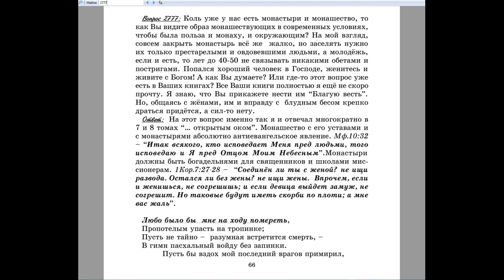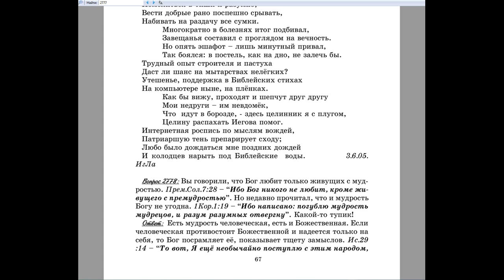2777. У нас есть монастыри и монашество, то как Вы видите образ монашествующих в современном мире?